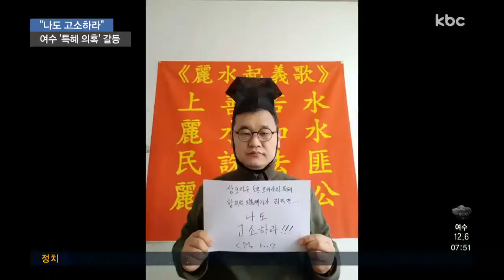'여수판 미투' 확산..'흑색선전' 반발도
택지지구 개발 특혜 의혹이 불거진 여수에서는 단체장을 상대로 "나도 고소하라"라는 고소 미투운동이 벌어지고 있습니다.

여수시장과 시민사회단체 사이의 갈등이 6월 지방선거에 큰 변수로 작용할 것으로 보입니다.

보도에 박승현 기자입니다.